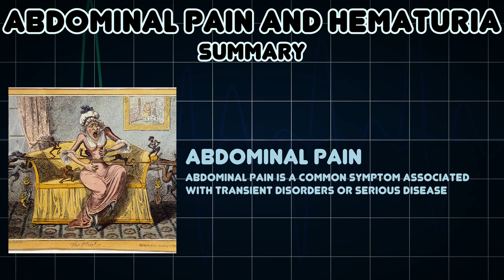Abdominal pain and Hematuria (Medical Symptom)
Possible causes of Abdominal pain and Hematuria (Medical Symptom)